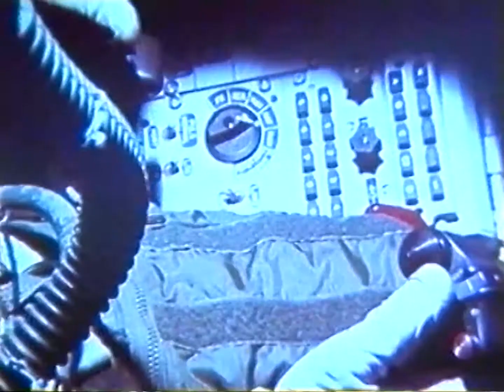Saab J-37 Viggen 50 anni di storia nel 2017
In questo splendido video 50 anni di storia del mitico caccia militare svedese prodotto dalla Saab, il J-37 Viggen
Copyright: Saab